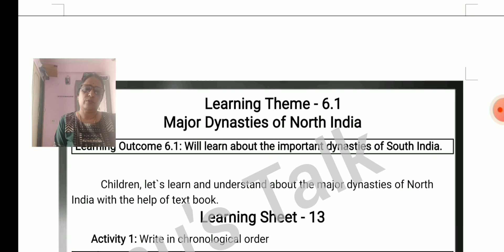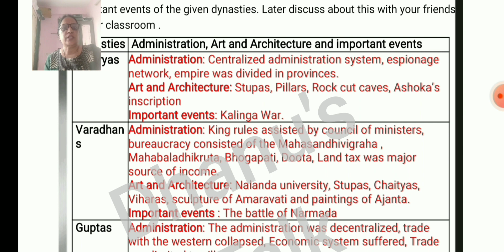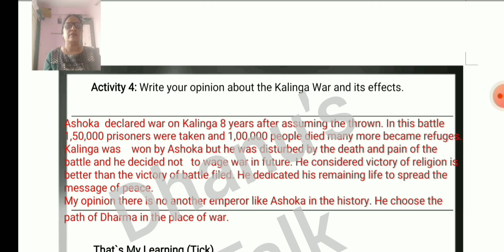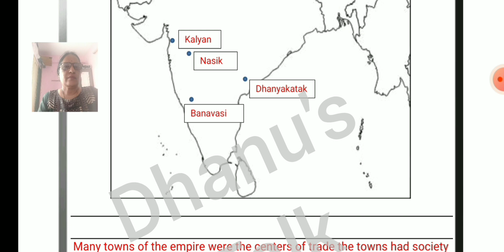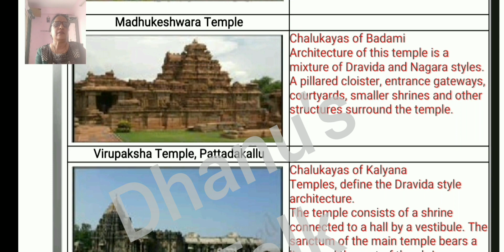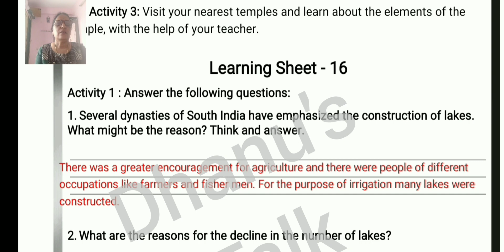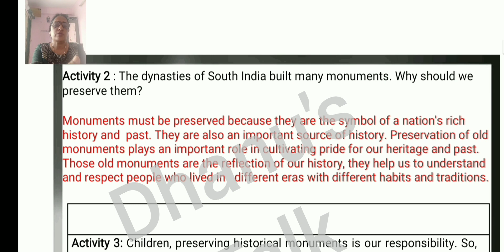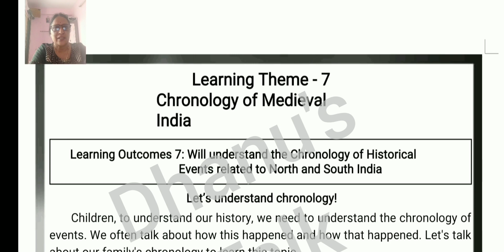8th English medium| Social Learning Theme 6.1& 6.2 learning sheets 13,14,15,,16 activities answers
This video is about learning sheet activities answers for the learning theme 6.1& 6.2
learning sheet 23,14,15,16

List of playlist available @ Dhanu's Talk

Dhanu's Talk❤️